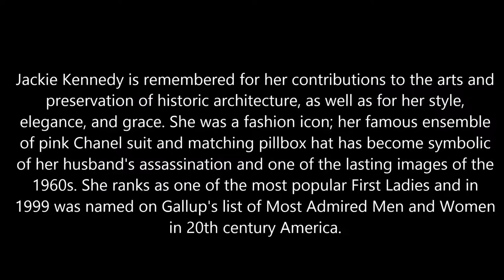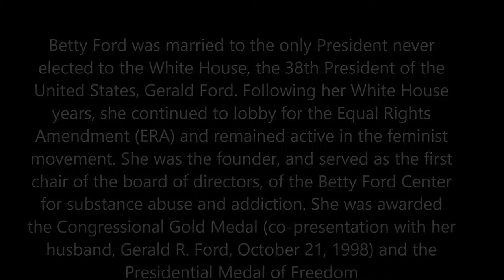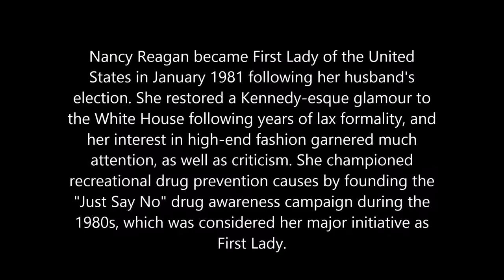5 Vintage Photos of Influential First Ladies When They Were Young